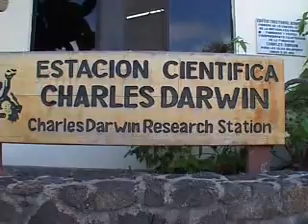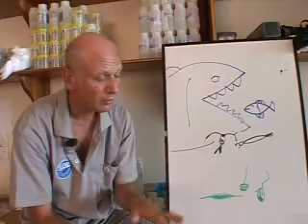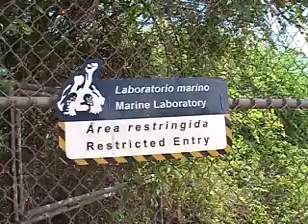Mini Darwin alle Galápagos — Diario — 3 e 4 gennaio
È di più di quanto immaginassi. Avevo timore che queste Galápagos potessero essere in parte una delusione. Dopo tutti i libri che ho letto - sono almeno sei mesi che non faccio altrio che occuparmi di Darwin, dei suoi scritti, di evoluzione, delle isole - dopo tutte le immagini di altri viaggiatori che hanno riportato testimonianza fantastiche, c'era il rischio che non riuscissi a godermi lo spettacolo. E invece qui è tutto più di quanto avessi immaginato...